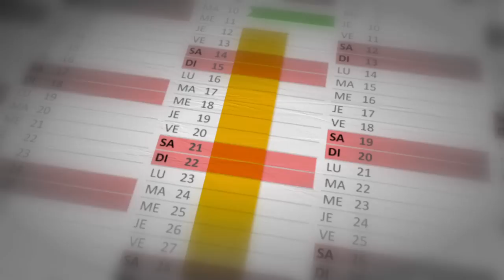Comment Ebola détruit l’organisme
La fièvre hémorragique Ebola a fait 4.493 morts sur 8.997 cas enregistrés dans sept pays (Liberia, Sierra Leone, Guinée, Nigeria, Sénégal, Espagne et Etats-Unis), selon le dernier bilan de l'Organisation mondiale de la santé (OMS), arrêté au 12 octobre.VIDEOGRAPHIE